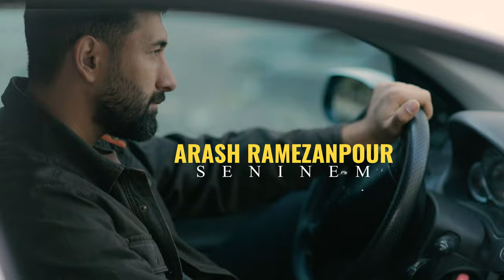Arash Ramezanpour - Seninem ( Coverd Roya Ayxan) 2024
Sən bir ötən sevgi tək unutdun məni
Qəlbimdə çox incidim sən gedən gündən
Ağladım sevgimizin gözlərində mən
İndi yalnız qalmışam həsrətində bil.
Hər bir ötən səhərdə gözlədim səni
Hər bir itən günlərdə özlədim səni
İndi dünyamda belə dəyişsə məni
Səninəm bilki hər gün, hər zaman sənin.
Səninəm illər ötüb keçsə də bilki, yalnız səninəm.
Məndən uzaq düşsən də sənsən məni düşünən
Ömrümün ən gözəl şirin nəğməsisən.
Onu bil, illər ötüb keçsə də bilki yalnız səninəm
Mənnən uzaq düşsən də sənsən məni düşünən